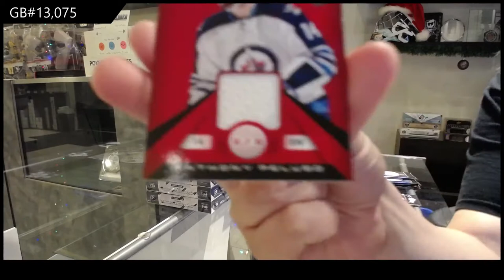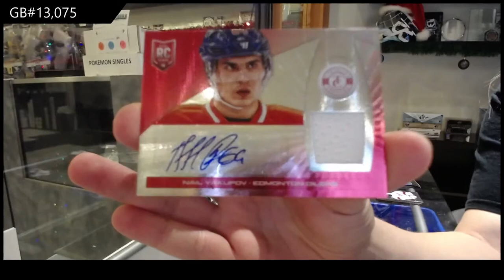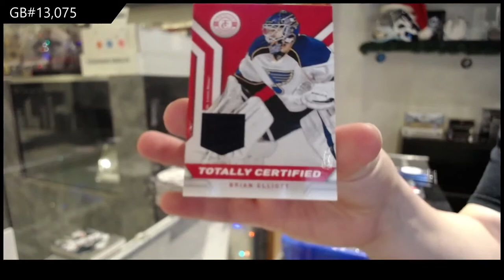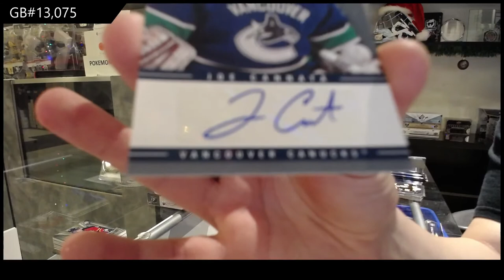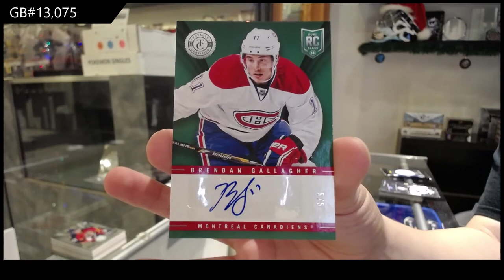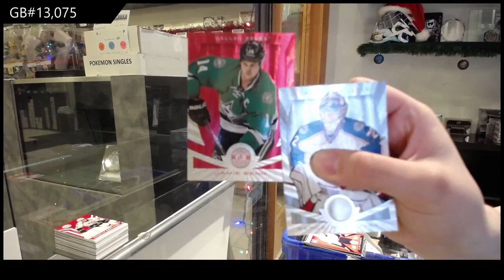13-14 Panini Totally Certified Hockey 4 Box Break - C&C GB #13,075